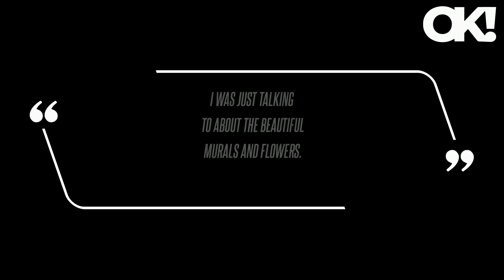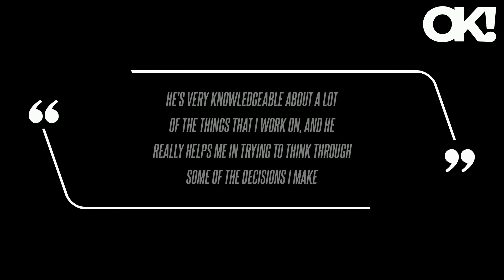Date Night! Kris Jenner and Corey Gamble Match in White Outfits at 2024 Met Gala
"It's Oscar de la Renta and then Lorraine Schwartz's beautiful jewelry," she told her good friend La La Anthony. "He's very knowledgeable about a lot of the things that I work on, and he really helps me in trying to think through some of the decisions I make," she continued.